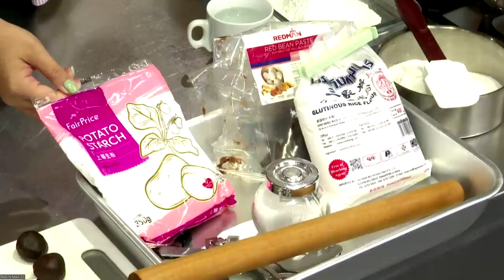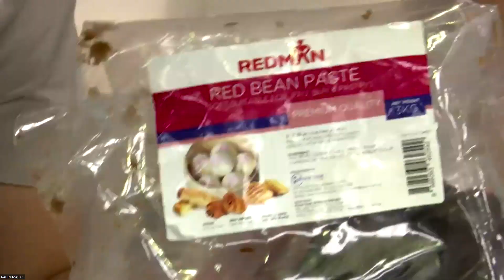[Ichigo Daifuku 草莓大福] Budding Chef 烹饪小厨 15th April 2023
Live cooking demonstration 现场烹饪展示
By Chef Sonia Phua

Ingredients
Mochi Dough
150 ml   Water
3 Tbsp   Sugar
100gm   Glutinous Rice Flour
   Potato Starch
Filling
Red Bean
Strawberry

Method
Mix Glutinous Rice Flour and Sugar in a bowl and add water in slowly. Stir till flour is fully dissolved into liquid.
On high heat, bring the water to a boil and cover the top of the lid with a cloth to prevent water from dripping onto the mixture. Place the daifuku mixture into the steamer and steam for 15 minutes. Roughly 10 minutes into steaming, open and carefully mix the mixture. Continue to steam again for 5 minutes or until dough becomes slightly translucent.
Remove the bowl from heat and place Mochi dough onto a surface that is generously dusted with Potato Starch. Sprinkle more starch on top of the dough and coat on rolling pin.
Roll the dough into a large, flat square that is about 5mm thick. Cut into 8 equal pieces.
Remove leaves from the Strawberries and portion the Red Bean Paste into 8 portions. Cover Strawberries with Red Bean and roll into a ball.
Place each strawberry ball onto a piece of Mochi dough, gather the corner and pinch. Be careful of sticky skin and coat well with Potato Starch.
材料
麻糬面团
150 毫升   水
3汤匙  糖
100克  糯米粉
   土豆淀粉
填充
红豆
草莓

做法
糯米粉和糖在碗里混合，慢慢加入水。 搅拌直到面粉完全溶解成液体。
开大火，将水烧开，用布盖住盖子，防止水滴到混合物上。 将大福混合物放入蒸锅中蒸 15 分钟。 蒸约 10 分钟后，打开并小心混合混合物。 再次继续蒸 5 分钟或直到面团变得略微透明。
将碗从火上移开，将麻糬面团放在撒有大量马铃薯淀粉的表面上。 在面团上撒上更多的淀粉，然后在擀面杖上涂上一层。
将面团擀成约 5 毫米厚的大而扁平的正方形。 切成8等份。
草莓去叶，红豆沙分成8份。 用红豆盖住草莓，然后滚成一个球。
将每个草莓球放在一块麻糬面团上，收起角并捏紧。 小心粘性皮肤并涂上马铃薯淀粉。